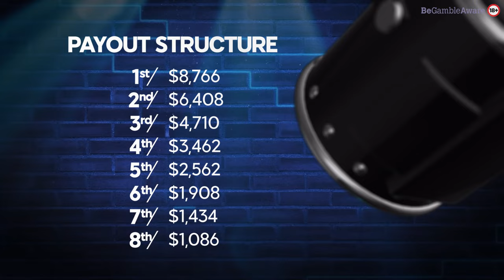Ian Simpson At Risk In This MASSIVE Pot | Magic Monday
We're back with another highlight video from our Magic Monday stream. This time Ian Simpson get's it all-in and puts his tournament life at risk while the Nick's look on in horror!

888poker: Made to Excite, Made to Play.

0:00 - Intro
0:24 - Great Turn For Ian
1:27 - It Was Good Till It Wasn't
1:48 - Massive Pot Blind vs Blind
2:28 - Barry?
2:43 - Nice Win

Follow 888poker on social media for 24/7 poker content plus tons of prizes and giveaways: